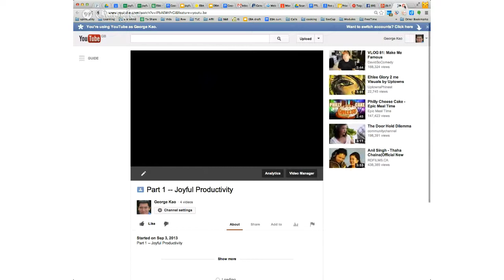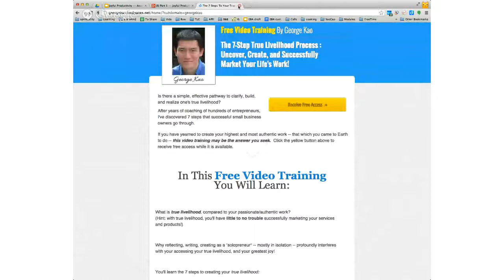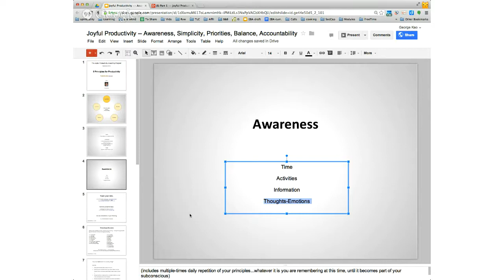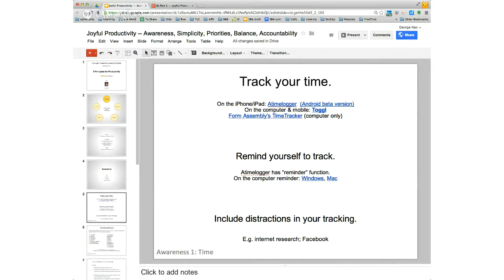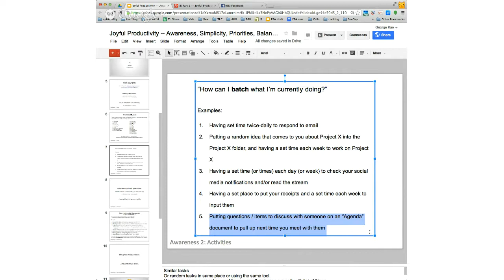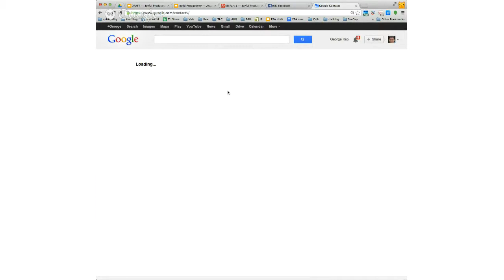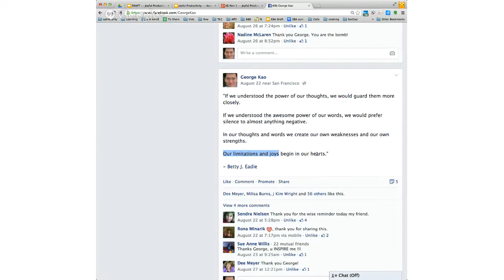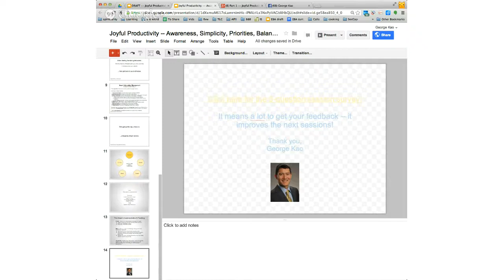Awareness ● Part 1 of the "Joyful Productivity" Series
Tracking your time.  Batching activities.  Time-based Buckets.  Smart information management.  Overview of the 5 principles of Joyful Productivity.

On the computer (and other mobile devices) (this is now what I use)

For Gmail users -- instead of setting up Time-based buckets in your email, I recommend just using